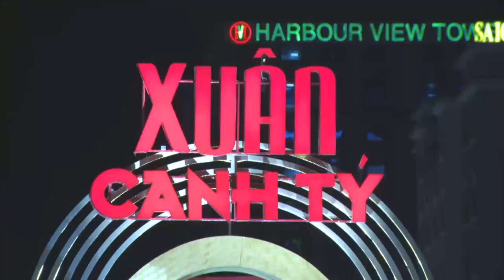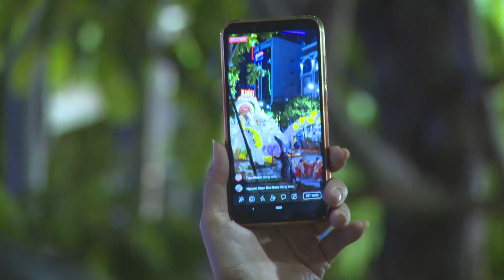Khai mạc đường hoa Nguyễn Huệ năm Canh Tý 2020